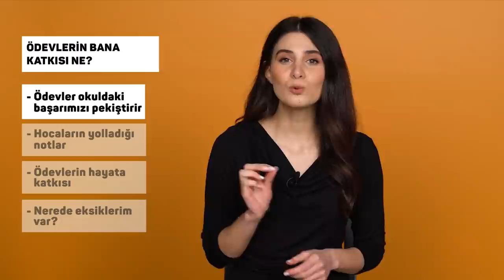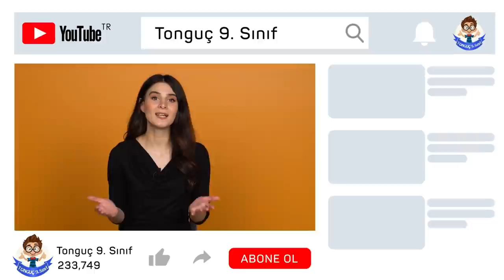Ödevlerimi Yetiştiremiyorum. 😔 Ne Yapmalıyım ?🤔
Uzaktan eğitim süreciyle birlikte ödevler hayatımızın bir parçası oldu. Ama bazen bu ödevler içinden çıkılmayacak bir hale geliyor ve yetişmiyor. Ödevleri yetiştirmek için neler yapmalıyız? Videomuzda hepsşnş anlattık. 🤗